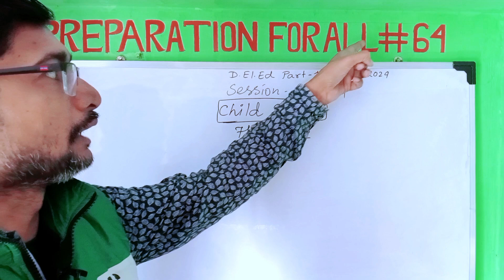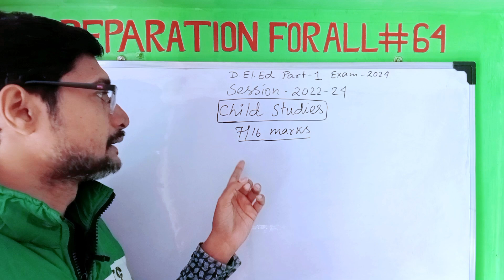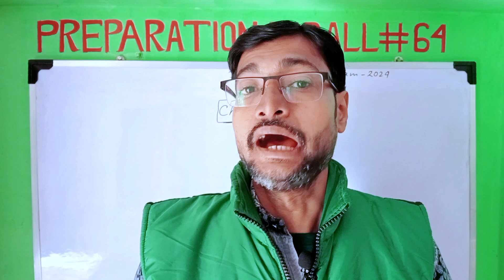Crack D.el.ed Part 1 Exam 2024 with Child Studies Suggestion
D.el.ed part 1 exam suggestion 2024/ D.el.ed part 1 child Studies suggestion 22-24

Mithun Sir
Preparation For All #64